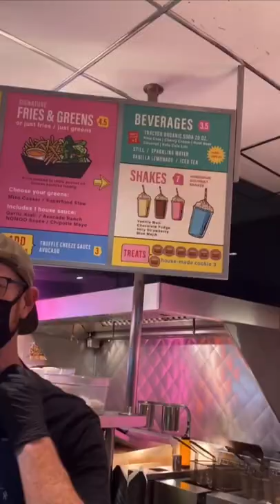It’s Mondo Burger